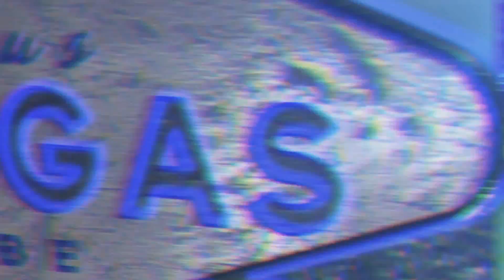CORSE SWAG - GTA 5 w/ Dexter St3pNy SurrealPower & Anima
Superiamo i 10000 Like???

FOLLOW ME ♥♥♥